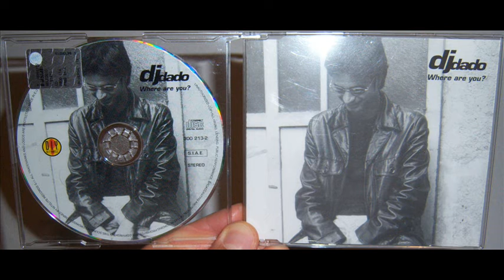DJ Dado - Where are you? (2000 Edx & Leon Klein B2B original mix)